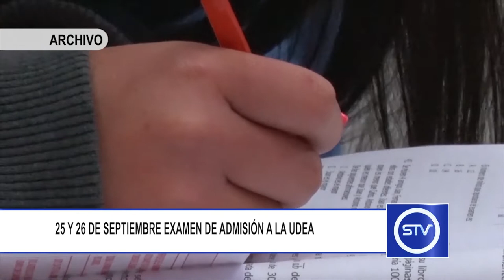25 Y 26 DE SEPTIEMBRE EXAMEN DE ADMISIÓN A LA UDEA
Durante los días 25 y 26 de septiembre se llevará a cabo el examen de admisión a la Universidad de Antioquia.